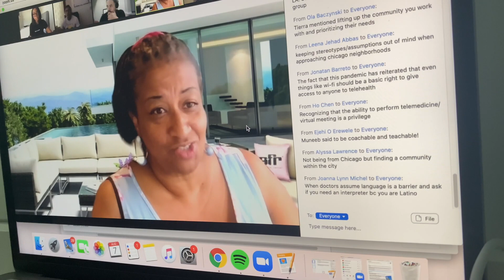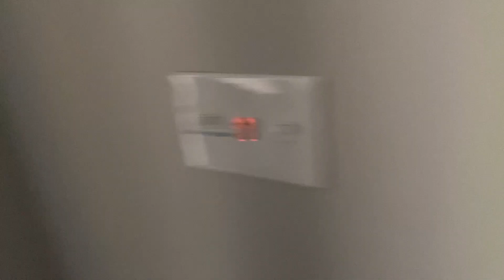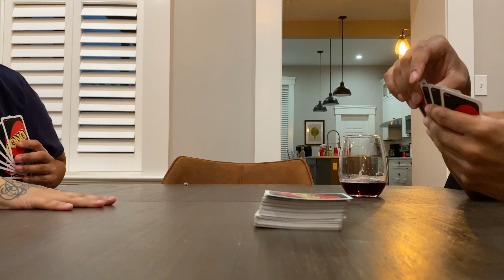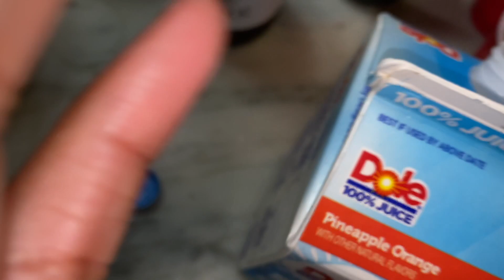LAST WEEKEND BEFORE MED SCHOOL STARTS | VLOG 2